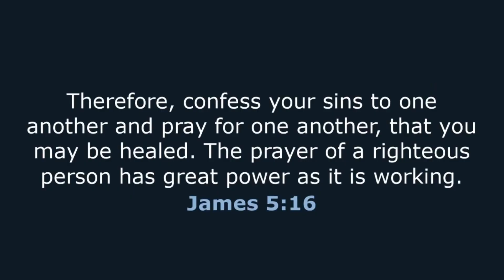⁠Prayer Is A Medium To Effect Change🙏🏽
You Have Power To Effect Change Through Prayer🙏🏽